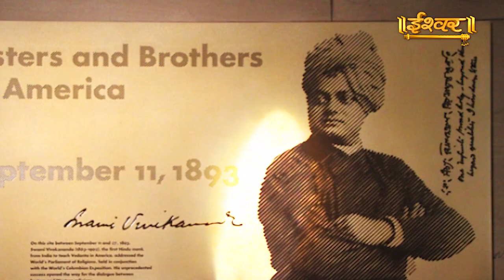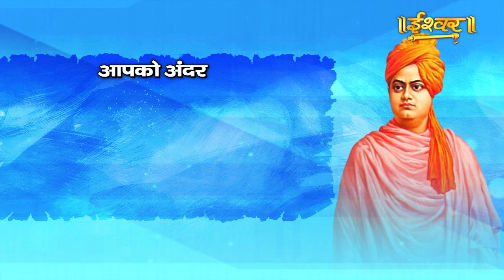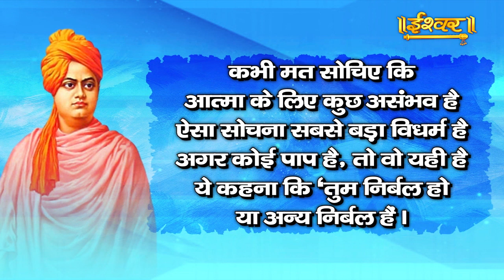स्वामी विवेकानंद के अद्भुत विचार | Ishwar TV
Thanks.